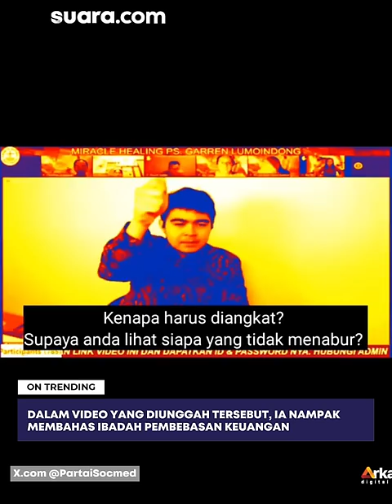Borok Anak Pendeta Gilbert Lumoindong Dikuliti, Garren Diduga Paksa Jemaat Transfer Uang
Kontroversi Pendeta Gilbert Lumoindong membuat keluarganya ikut dikuliti. Salah satunya sang anak, Garren Lumoindong yang diduga memaksa jemaatnya untuk mentransfer sejumlah uang untuk pembebasan keuangan.

Video Pendeta Garren yang meminta transfer itu diungkap oleh akun X @PartaiSocmed pada Senin, 15 April 2024. Dalam video yang diunggah tersebut, ia nampak membahas ibadah pembebasan keuangan.

Pada video tersebut, hal yang menjadi sorotan adalah saat Garren memberikan instruksi agar jemaatnya melakukan transaksi. Ia disebut mendesak jemaat untuk mentransfer sejumlah uang dengan batas waktu tertentu.

VO/Video Editor: Tere/Annisa
ニニニニニニニ